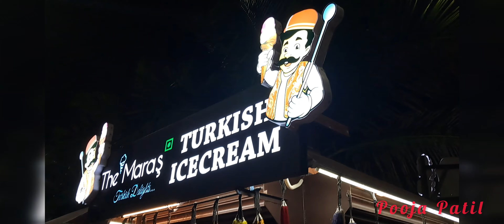PONDY MARINA BEACH| Pondicherry| Part 3| Kannada vlogs| Amusement games and Food Court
Pondy Marina beach in Pondicherry is the new attraction for tourists located near the new lighthouse. This beach is located at Dubrayanpet, 1.5km from the White town, Pondicherry. Unlike the rock beach, where the tourists can hardly venture into the seashores, here, as the name suggests, has a reasonable length of sandy beach.